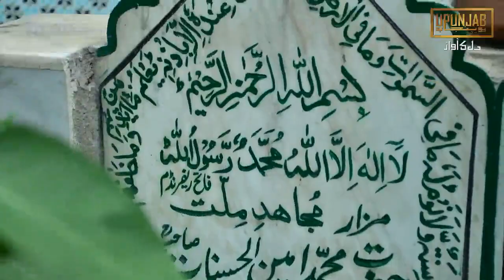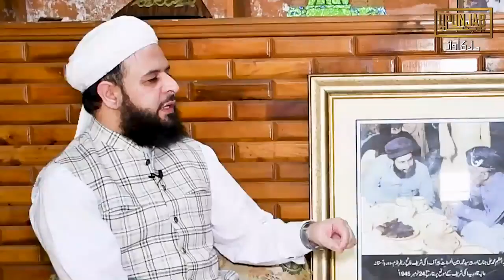پشاور آستانہ عالیہ مانکی شریف کا قیام پاکستان سے بقائے پاکستان کا سفر آج بھی جاری ہے۔ صاحبزادہ جنید